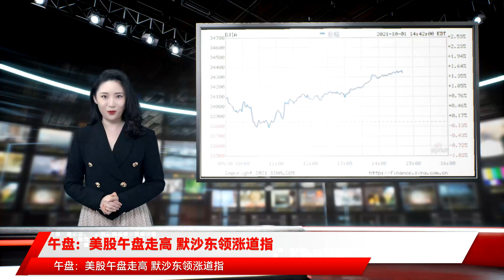午盘：美股午盘走高 默沙东领涨道指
北京时间2日凌晨，美股周五午盘再度转涨，领涨道指。美国总统拜登签署短期支出法案，避免联邦政府关门，但未解决美国可能违约的风险。美国8月个人消费支出价格指数（PCE）上涨0.4%，仍处于30年高位，且所有迹象都表明价格压力将延续到2022年。$$$道指涨245.76点，或0.73%，报34089.68点；纳指涨22.69点，或0.16%，报14471.27点；标普500指数涨22.65点，或0.53%，报4330.19点。$$$周五道指成分股默沙东上涨逾9%，此前该公司与Ridgeback Biotherapeutics宣布，他们联合开发的口服抗新冠病毒药物将轻度或中度新冠肺炎患者的住院率与死亡风险降低了50%。两家公司计划为该药物申请紧急使用授权（EUA）。$$$华尔街分析师指出，默沙东公司抗新冠病毒药物的临床数据及其规模生产能力将改变此次大流行病的格局，并且该药可能会在今年获得紧急使用授权。$$$周五早间10年期国债收益率回落至1.5%以下。9月科技股表现不佳的重要原因之一就是国债收益率短期迅速上升。$$$皇家加勒比与拉斯维加斯等股价走高。$$$西南航空领涨航空板块，此前上调该股评级，并表示该集团的大部分业务都证实其股票值得购买。$$$多重风险因素交织 美股9月表现疲软$$$受到美国财政与货币政策变化、经济增长放缓、通胀上行、国债收益率迅速上涨、海外金融风险、政府关门与债务违约等风险因素影响，美股9月表现疲软。$$$AMP Capital投资策略主管Shane Oliver警告称：“美国股市的季节性疲软将持续到10月中旬，股市出现更严重调整的风险仍然很高。”$$$常务理事Chris Hussey周五表示：“对增长放缓、货币政策将逐步收紧、财政刺激措施到期、海外金融风险和供应链瓶颈等因素的担忧，共同影响了投资者情绪。”$$$在9月份，标普500指数收跌4.8%，结束了此前连续7个月上涨的趋势。标普11大组成板块当中，有10个板块下跌，其中原材料板块下跌了7.4%。唯一上涨的是能源板块，该板块9月涨幅超9%。$$$道指下跌4.4%，纳指下跌5.4%。对通胀与利率上升的预期保持不变，高增长股与科技股在板块轮动中遭到抛售。$$$周五经济数据面，美国8月商品和服务成本再次大幅上涨，使美国通胀率处于30年高位。所有迹象都表明价格压力将延续到2022年。$$$美国劳工部周五报告称，美国8月个人消费支出价格指数（PCE）上涨0.4%，为连续第六次大幅增长。$$$8月通货膨胀率同比涨幅从4.2%小幅上升至4.3%，创1991年美国老布什总统发动海湾战争以来的最高值。$$$直到最近，美联储领导人仍坚持认为通胀将开始回落，到今年年底会降低到新冠疫情爆发前的2%、或更低水平。$$$但在上周，美联储主席鲍威尔改口承认：由于商业供应链瓶颈与劳动力持续短缺，通胀高企的状况延续到2022年。$$$从长远来看，美联储希望以PCE指标衡量的年化通胀率维持在2%。$$$美国政府关门危机暂缓 债务违约风险仍未解决$$$美国政府关门危机暂得缓解，但与债务上限相关的政府违约风险尚未解决。$$$美国总统拜登周四午夜之前签署了一项为期9周的临时开支法案，将政府拨款延长至12月3日，避免了政府因无法支付运营费用而停摆。除了为政府提供资金，该法案还包括拨款286亿美元用于各州的灾后恢复工作，还将斥资63亿美元用于安置阿富汗战争中的难民。$$$周四晚间美国国会两院匆忙通过了这项短期支出法案，为政府部门和机构提供在12月3日之前维持运转的资金。如果没有获得批准，美国政府一些部门将在周五起暂停运作。$$$但由于参议院共和党人阻止了包含债务上限条款的法案版本之后，周四通过的法案并未包括民主党要求的暂停债务上限条款。$$$美国参议院共和党人表示，直到最后关头才表决这项支出法案，都是民主党人的错，因为后者上周试图将该法案与债务上限绑在一起。$$$民主党议员则批评共和党人在债务上限问题上玩政治，危及经济。$$$美国财政部长耶伦曾于9月28日警告，美国国会若不及时解决债务上限问题，美财政部将于10月18日用尽举债空间，联邦政府届时将面临历史上首次债务违约，这将造成不可弥补的损害，并伴随金融危机和衰退。$$$美联储主席鲍威尔也警告称，美联储遏制此类事件影响的能力有限。$$$由于对于美债务违约的担忧蔓延，近期全球金融市场剧烈震荡。截至9月初，美国联邦政府债务规模已超过28.7万亿美元。$$$美国众议院议长佩洛西计划周五再次尝试就两党都支持的基建法案进行投票，在民主党内温和派和进步派针对拜登总统的经济议程各执己见下，上述法案迟迟未能通过。$$$在周四晚间长达数小时的协调仍无法达成协议后，议员们只好周五再战，这对拜登而言是一项挫败。白宫高级官员整个晚上都在国会大厦穿梭，与僵持不下的不同阵营会面，但仍未取得突破。$$$焦点个股$$$比特矿业、Bit Digital、Marathon Patent、第、、Riot Blockchain、Coinbase、MicroStrategy、SOS等区块链板块普遍上涨。$$$此前宣布放弃147亿美元收购Five9的计划。$$$默沙东宣布治疗新冠肺炎的口服药物将住院和死亡风险降低了50%，并将在未来几周内寻求FDA的紧急使用授权。$$$Lordstown Motors与富士康达成合作协议，将向富士康出售俄亥俄州工厂。$$$银行宣布一项规模为17亿美元的股票回购计划。$$$科蒂公司表示将继续持有旗下专业和零售美发业务Wella 30.6%的股份。$$$官网显示，Model Y部分车型的续航得到了提升，并且售价保持不变。特斯拉Model Y现在订车预计第四季度开始交付。$$$澳大利亚药物管理局承认来澳旅客接种的中国科兴疫苗。$$$电动卡车初创公司Lordstown Motors与富士康达成规模2.8亿美元的合作协议，将向富士康出售俄亥俄州的一个工厂并获得其股权投资。$$$从方面获悉，供应链方面，南京已正常供货，马来西亚的疫情影响还未完全解除。“我们供应链团队在和供应商一道积极解决问题，目前看全球供应链仍然存在不确定性。”$$$瑞典服装品牌Hennes&Mauritz AB最近一个季度的中国市场营收下降了至少40%。根据该公司9月30日公布的业绩，在截至8月份三个月，中国已经不再是其前十大市场，营收减少程度之大可见一斑。中国去年还是H&M第四大市场，贡献了超过10亿美元营收。$$$责任编辑：张俊 SF065$$$